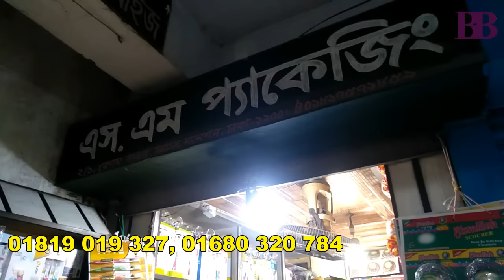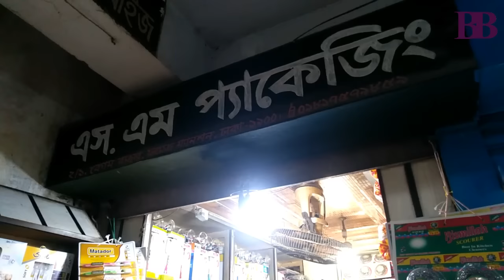চকবাজার হোলসেল মার্কেট | Wholesale Market Dhaka Chowk Bazar | Business BD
চাকরি না পাওয়ার হতাশার দিন শেষ। এবার আপনার নিজের পায়ে দাঁড়ানোর পালা। একেবারে অল্প পুজি নিয়ে আপনিও শুরু করতে পারেন বিভিন্ন পণ্যের সাপ্লাইয়ের ব্যবসা। হ্যাঁ দর্শক, টুট ব্রাশ, মাজুনী, সুপার গ্লু, কটন বারের মতো পণ্য খুবই অল্প দামে কিনে আপনিও শুরু করতে পারেন নতুন কোন ব্যবসা। এজন্য এসেছি ঢাকা চকবাজারের এস এম স্টোরে।

পাইকারি পণ্য কিনতে কল করুন-
এস এম স্টোর
২/১ বেগম বাজার, ফয়েজ ম্যানশন, ঢাকা

মোবাইল- 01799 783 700 (এসএমএস/মেসেজ)